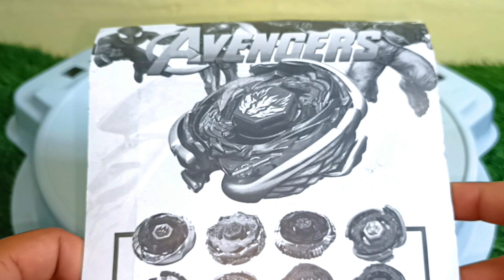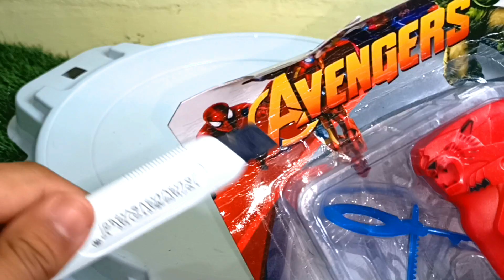THOR BEYBLADE | Takaratomy Colab with Marvel Beyblade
Look what i got for all of you guys today.

thor beyblade